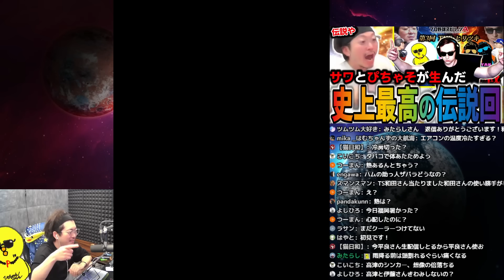試合勝ったらこの超かっこいい写真俺が貰います。【プロスピA】